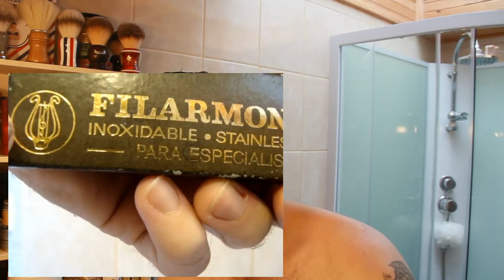💈 Se Raser au COUPE CHOUX FILARMONICA 💈 Filslade - Rasage Traditionnel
Je me rase à l'ancienne en utilisant un Coupe Choux Filarmonica, très grande réputation!

💈 Mes Liens 💈

💈 Achats des produits du jour 💈

-Baume Monsieur Barbier
-Le Pack 3 produits Monsieur Barbier

💈 Les produits du jour 💈

-Blaireau: MRed Synthétique
-Savon à raser: RazoRock Neroli remplacé par Don Marco
-Coupe Choux: Filarmonica 13
-Après rasage: Fine L'Orange Noir
-Baume: Monsieur Barbier Extra Shave

En cliquant sur les liens amazon, vous contribuez à faire vivre ma chaîne, merci 😃